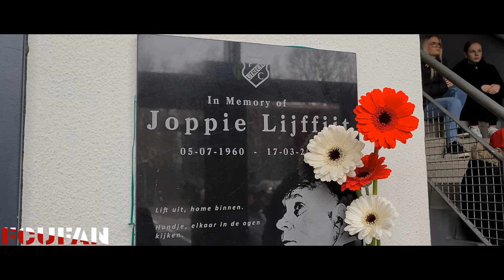[FCUFAN] FC Utrecht-N.E.C. Nijmegen | Bunnikside